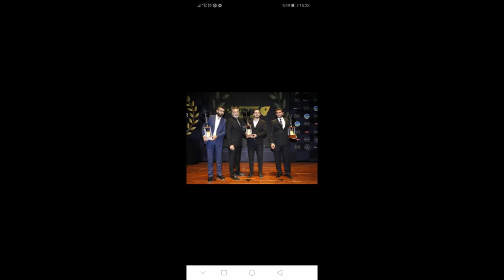Bursa enduro motor sporlari kulübü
Derleme slayt